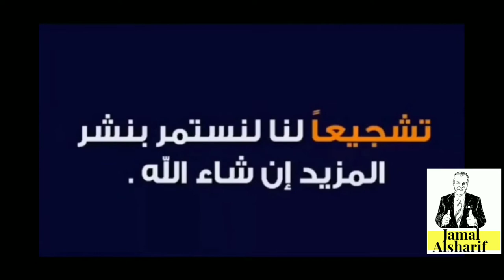Jamal & ِAdam 37 corona bday عيد ميلاد في الكوفيد